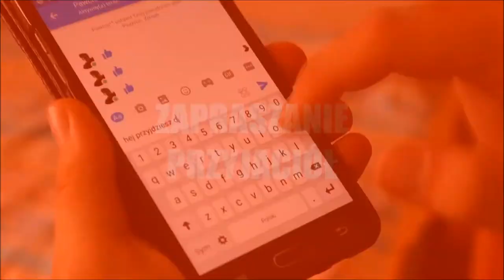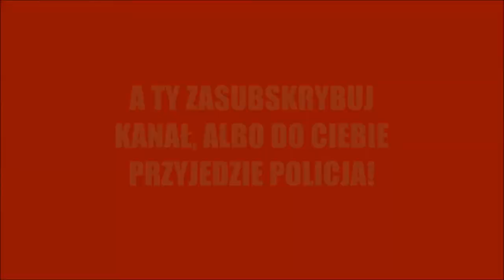MIESZKANIE SAMEMU: OCZEKIWANIA VS RZECZYWISTOŚĆ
Jestem bardzo zadowolony z tego filmu :D Jak się spodobało, zostaw suba ;)

Zmontowano w Sony Vegas Pro 13, napisy w movie makerze xD